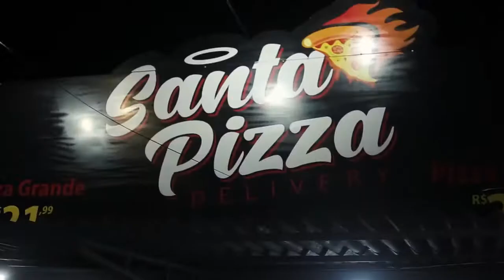SEMANA DA PIZZA É NA SANTA PIZZA EM ARAGUAÍNA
Ou pelo aplicativo !